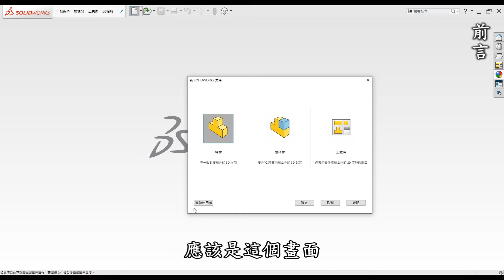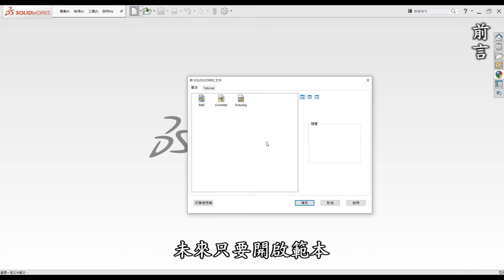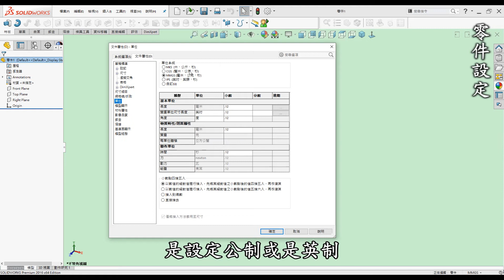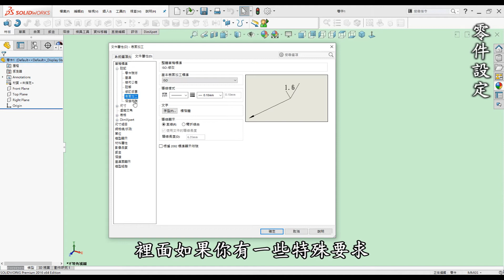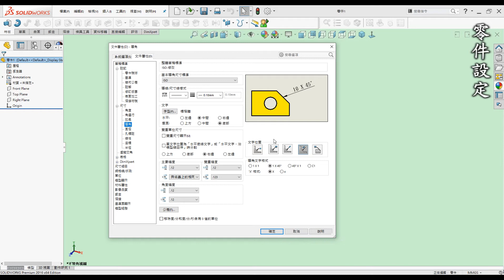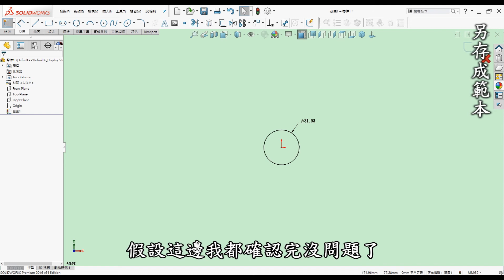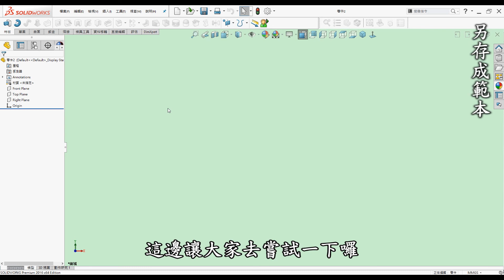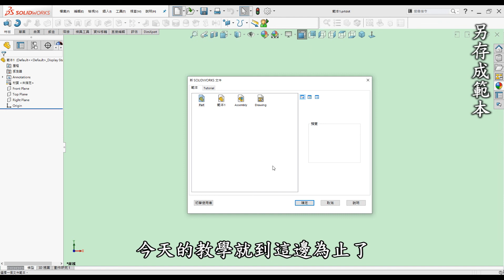3D繪圖 | 製圖 | 建模 教學-SolidWorks範本自訂篇-如何入門零件範本自訂並實際運用在軟體上[中英字幕]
00:00 開頭
00:20 前言
02:00 教學-環境設定
04:22 教學-零件設定
08:55 教學-另存成範本
10:52 總結

你是否常常重複輸入資訊或設定? 這表示你需要建立範本，做完一次後以後就能一直套用，實用又便利。

●前言

3D列印是每一位有在使用3D軟體設計者的福音，它顛覆了以往的加工方式將虛擬3D實現出來，近幾年來普及化至家用型，讓設計者可以快速圓夢的工具。